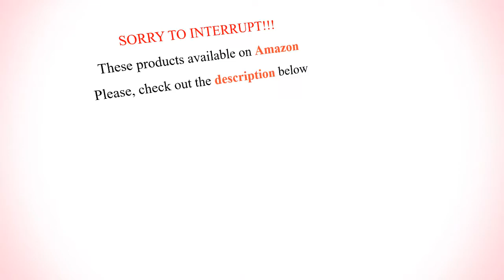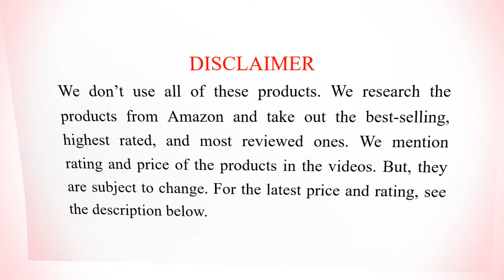10 Best Maybelline New York Baby Lips Lip Balms | Best Lip Balm for Dry and Chapped Lips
We have listed here 10 best Maybelline Baby Lips lip balms. These Maybelline New York Baby lips lip balms are made with natural moisturizers, SPF, and tints. Make your chapped lips colored, hydrated, and soft with a single lip balm. No need any basic lip balm or lipstick if you use any Maybelline baby lips lip balm of this list.

MORE & LATEST INFO

10. Maybelline New York Baby Lips Crystal Lip Balm in Beam of Blush

9. Maybelline New York Baby Lips Balm Electro in Berry Bomb

8. Maybelline New York Baby Lips Crystal Lip Balm in Gleaming Coral

7. Maybelline Baby Lips Dr. Rescue Medicated Balm in 45 Just Peachy

6. Maybelline Limited Edition Baby Lips Lip Balm in 60 Melon Mania

5. Maybelline New York Baby Lips Moisturizing Lip Balm in Cherry Me

4. Maybelline Baby Lips Glow Lip Balm in My Pink

3. Maybelline New York Baby Lips Moisturizing Lip Balm in Quenched

2. Maybelline New York Baby Lips Dr. Rescue Medicated Lip Balm Makeup in Coral Crave

1. Maybelline New York Baby Lips Crystal Lip Balm in Pink Quartz